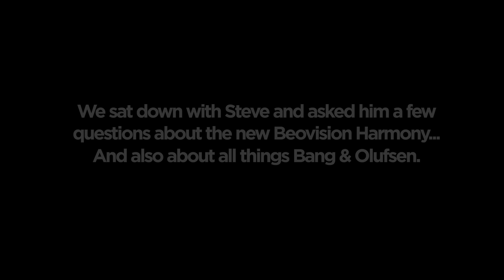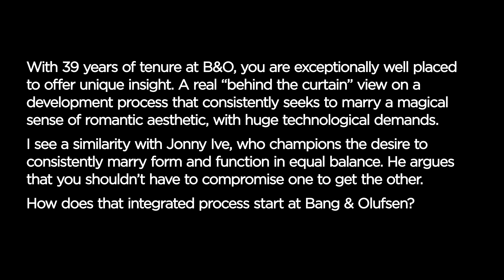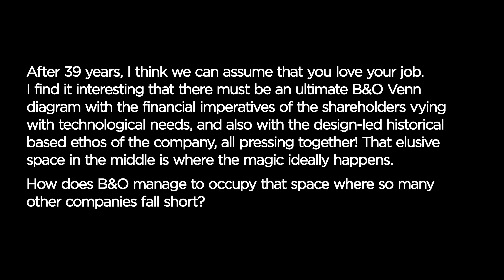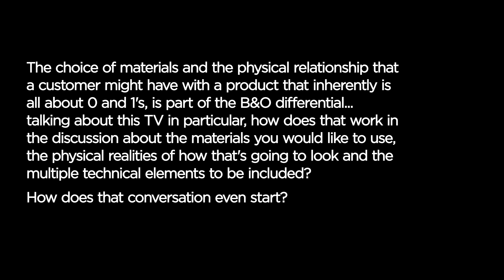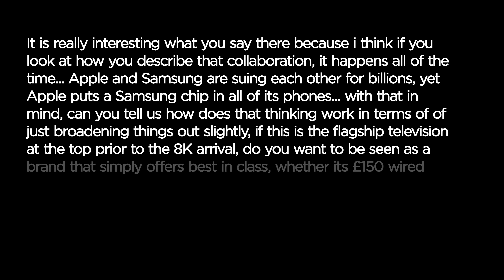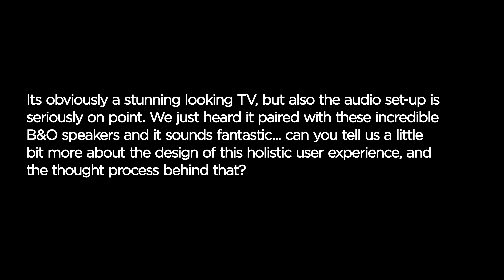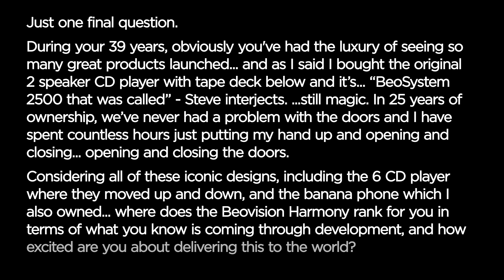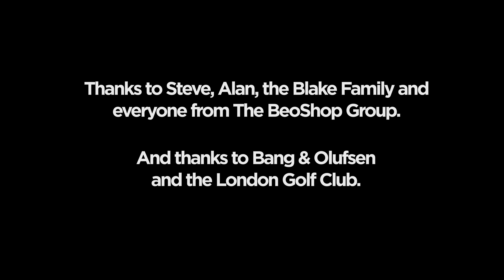Bang & Olufsen, Beovision Harmony (VIP PRE LAUNCH + EXCLUSIVE INTERVIEW WITH STEVE DEVONSHIRE)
STORY || Last week, as guests of the BeoShop Group, we had a great opportunity to go to the VIP taster event to showcase the exceptionally shiny new Bang & Olufsen flagship TV, the Beovision Harmony. Whilst filming the event, we were lucky enough to get some 1on1 time with Steve Devonshire (B&O Jedi, Brand Ambassador and Training Manager for EMEA). He has, incredibly, been working with Bang & Olufsen for 39 years, so it was an excellent chance to sit down and just hear his thoughts, insights and experiences with all of the brands iconic and stylish products.

Diving deep into the incredible design process of the Beovision Harmony, it’s singular and stunning loud speaker movement (the original inspiration from the curtains of Copenhagen’s famous Peacock Theatre in the Tivoli Gardens)… and further on into details of B&O’s dedicated desire to always elegantly combine form and function in that classic B&O fashion.
OurSecretLab delivers the very biggest of bangs for whatever your bucks.
DETAILS
*Bang & Olufsen Launch || July 2019
*Tunbridge Wells
*Interview
*Concept Management
*Content Creation
*Film Direction
*Animation and Design
CONTACT + SOCIALS
O U R S E C R E T L A B
*content/creative/design
*events/films/logistics/travel.
OurSecretLab (OsL) is a multidisciplinary creative laboratory for content + comms creation, and the comprehensive management of global events for some of the world’s largest companies.
All of the various components; content, design, film, logistics/travel and onsite management are done in the_Lab, and with a select collection of exceptional long-term collaborative partners, which means that we can ensure that your messaging leads to the experience and engagement you’re looking for.
OurSecretLab... where ideas get made.
[END].